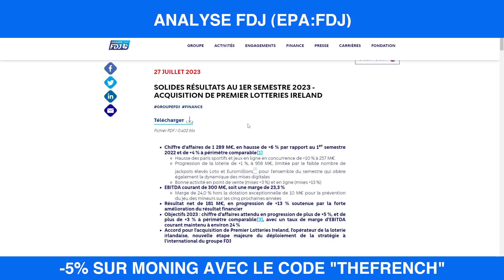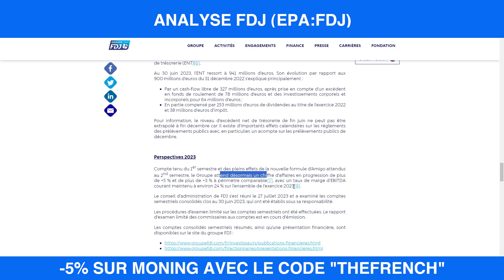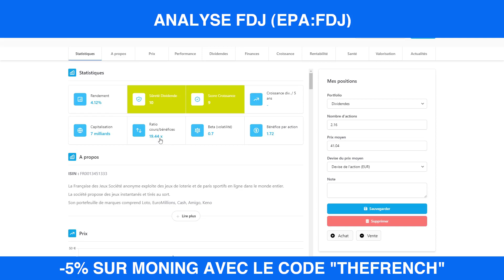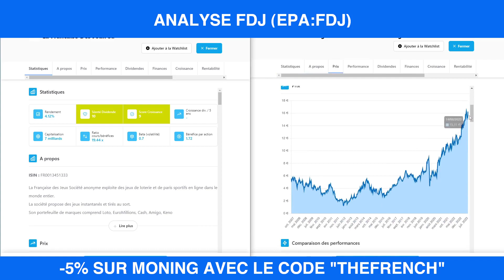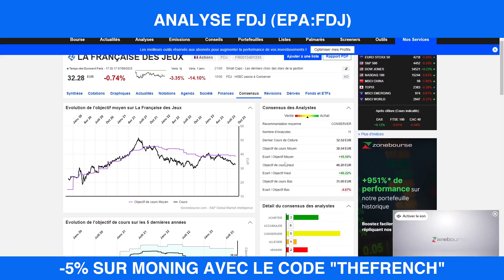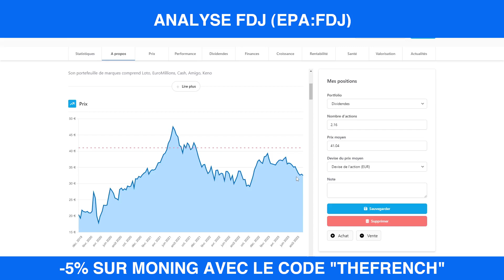ANALYSE action FDJ, l'action de la Française des Jeux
- 5% avec le code : THEFRENCH

Dans cette vidéo, je vous propose une analyse de l'action FDJ une entreprise française mais pas du CAC 40.

En tant qu'investisseur en quête de revenus passifs, j'investis principalement dans des actions à dividendes Je partage avec vous mes perspectives sur le potentiel de croissance des dividendes de cette entreprise et les raisons pour lesquelles j'envisage de l'ajouter à mon portefeuille.

Je tiens à souligner que je ne suis pas un conseiller financier professionnel. Cette vidéo a pour but de partager mon expérience personnelle et de vous inspirer dans vos propres investissements. Assurez-vous toujours de faire vos propres recherches et de consulter un professionnel avant de prendre des décisions financières.

Ne manquez pas cette occasion de plonger dans l'univers passionnant de l'investissement à dividendes.

Note : Les informations présentées dans cette vidéo sont à titre éducatif et informatif seulement. Les performances passées ne garantissent pas les performances futures. Investir comporte des risques.